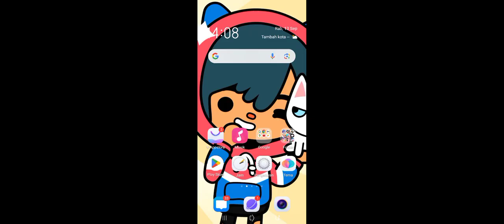SAKURA SCHOOL SIMULATOR kakak yang cantik